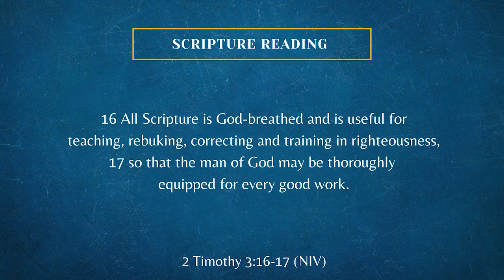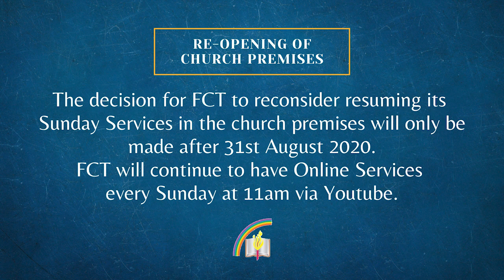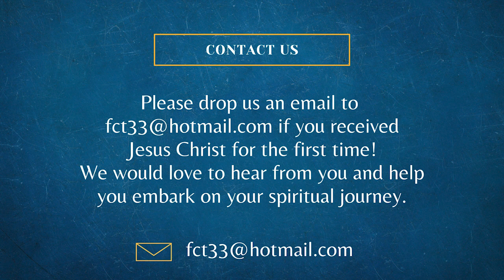FCT ONLINE SERVICE | 5 JULY 2020 | THE WORD OF GOD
Join us for our Online Sunday Service! We hope that you will be blessed through this sermon 'The Word of God' by Elder Enoch Lim.

Worship Set :
Trading My Sorrows
CCLI #: 2574653
Author :Darrell Evans

Available
CCLI #: 7129065
Writer(s):
Ben Fielding, Chris Brown, Jason Ingram, Matt Redman, Steven Furtick

Have My Heart
CCLI#:7145728
Writer(s):Tiffany Hammer

CCLI #: 7068424
Writer(s): Ben Fielding, Brooke Ligertwood